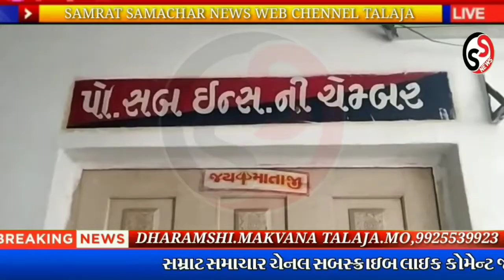તળાજા ના જુના રાજપરા ગામે તલાટી મંત્રીને કોણે આપી ધમકી?શા માટે?જુઓ